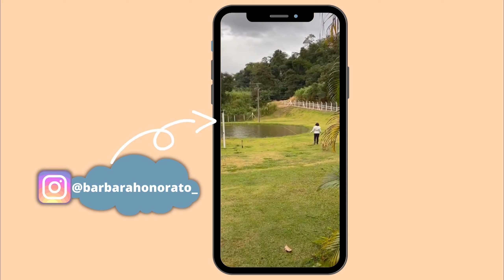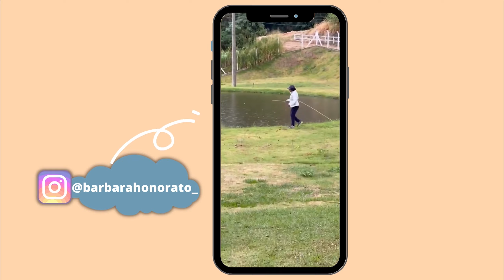AIRBNB- COMO É ALUGAR UM SITIO COM PESCA ?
Oi gente !

O vídeo de hoje é a continuação do nosso fds no sitio, tem hambúrguer caseiro na churrasqueira, mais pescaria e lavação de roupa suja dessa família 😂. Espero que gostem ♥